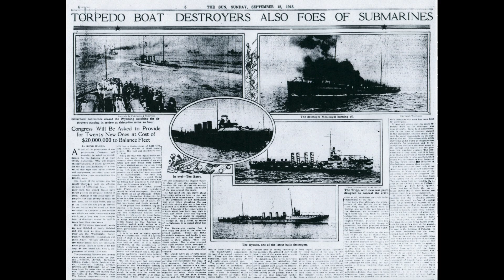USS Trippe DD-33 (Destroyer)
The USS Trippe (DD-33) was a Paulding-class destroyer in the US Navy from 1911 to 1919. During WWI, it escorted convoys in dangerous waters. After the war, it underwent overhauls and was decommissioned in 1919. In 1924, it was transferred to the Coast Guard to combat alcohol smuggling. It returned to the Navy in 1931 and was sold for scrapping in 1934.